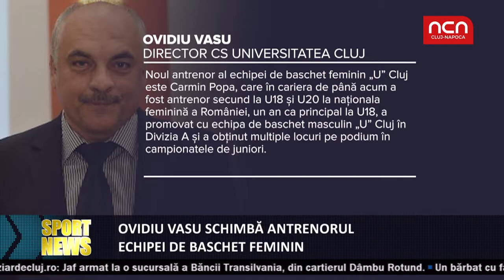Sport News - 19 iunie - invitat Liviu Alexa